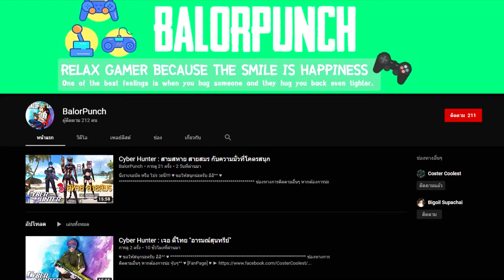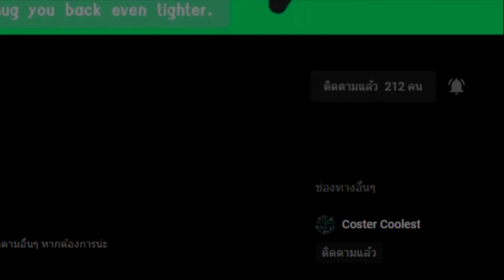ช่างประจำเรือ ของพวกนาย! แฟรงกี้คนนี้จะรับหน้าที่เอง!! #10 | One Piece Pirate Warriors 4